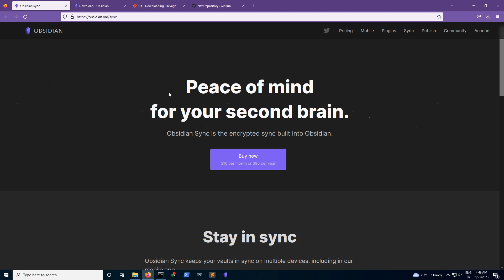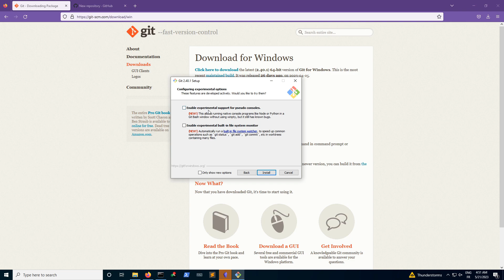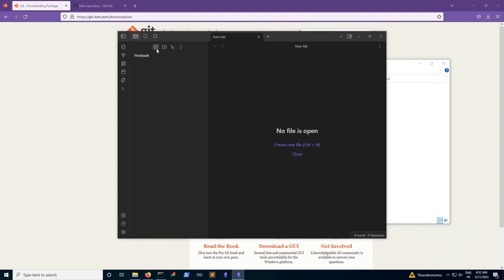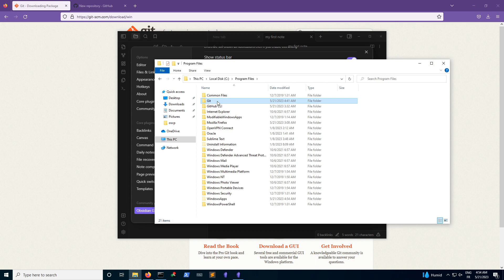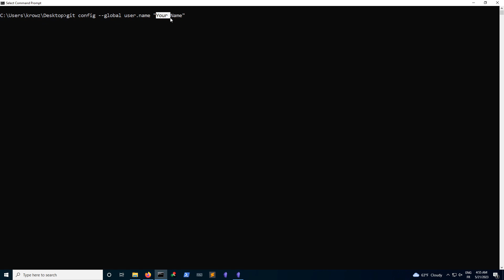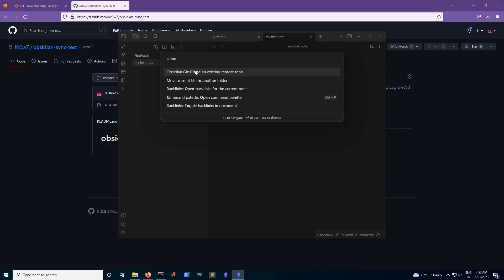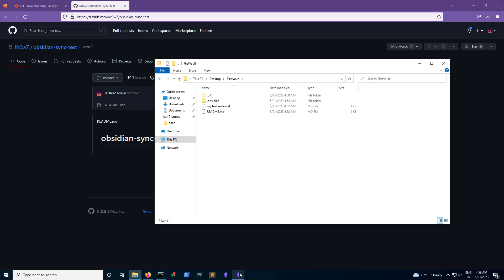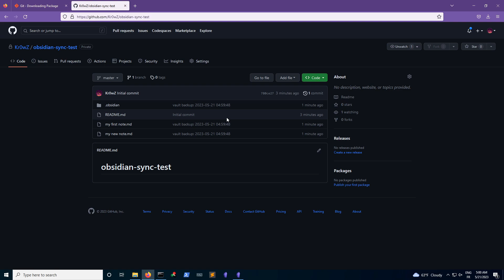SAUVEGARDE Obsidian avec Github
On voit ensemble dans cette vidéo comment synchroniser ses données entre un Vault Obsidian et un repository Github !

Obsidian Sync permet normalement de le faire mais c'est une fonctionnalité payante intégrée dans Obsidian.
Aujourd'hui on voit une alternative à Obsidian Sync en utilisant Github pour tout sauvegarder en quelques instants !

Bon visionnage !